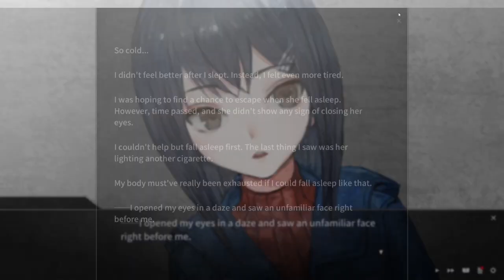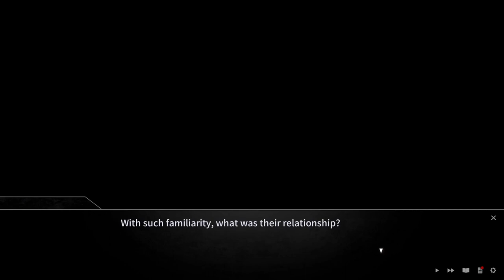A Light in the Dark dzień 2 Cicha dziewczynka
Kolejnego dnia pojawia się "siostra" porywaczki, która ma nas pilnować i ma dużo łagodniejszy charakter.